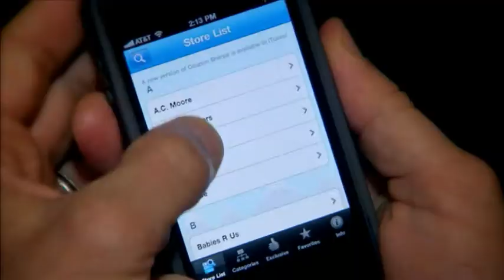How We Invented The World - Promo Vlaanderen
How We Invented The World is te zien vanaf maandag 19 november om 21:00 uur.